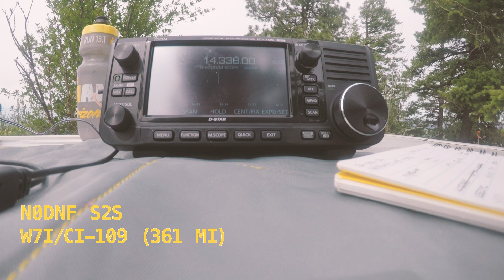First SOTA: S2S with N0DNF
My first SOTA contact (ever) was a summit to summit with a mountain goat, N0DNF on 20m. After a couple of failed SOTA attemps, I made some course corrections and the lessons learned seem to have paid off.